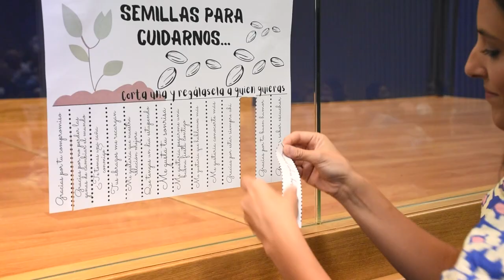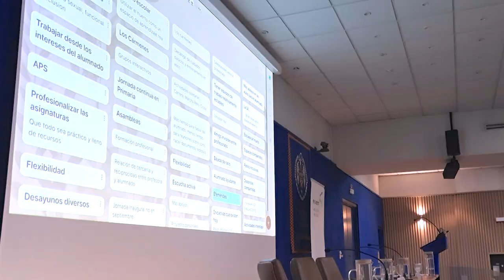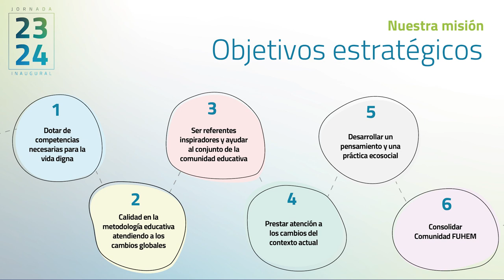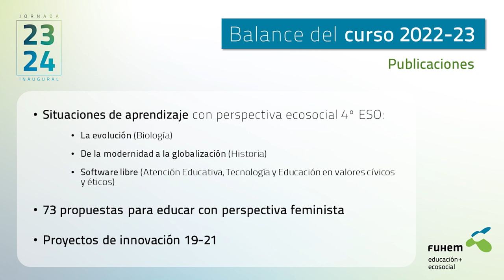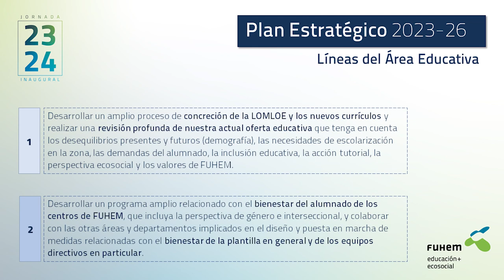Jornada Inaugural 2023 / 24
Un año más hemos celebrado la jornada inaugural del nuevo curso escolar. El 2023/24 lo hemos empezado con un acto que ha facilitado el reencuentro de buena parte de las personas que trabajan en nuestros centros escolares, la Escuela Infantil Pippi Långstrump, Hipatia, Lourdes y Montserrat, así como de las oficinas centrales. Además nos ha permitido poner en común ponencias y actividades que contribuyen a Soñar colectivamente la escuela del bienestar.

De las diferentes actividades de trabajo colectivo se sacaran conclusiones que han quedado reflejadas en este documento